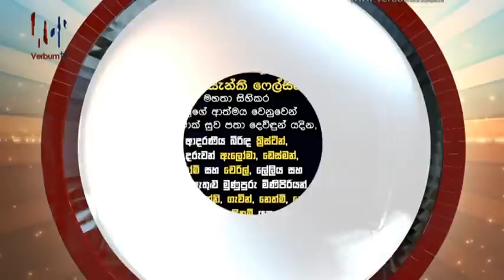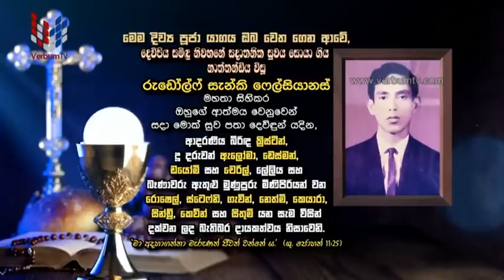DAILY MASS SINHALA (සතියේ දින දිව්‍ය පූජාව) 10 12 2022